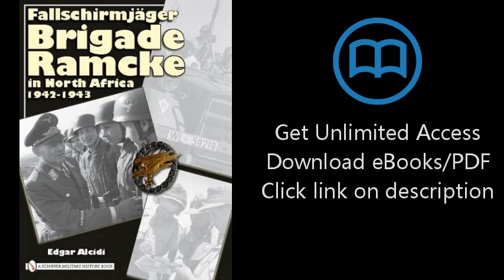Download Fallschirmjager Brigade Ramcke in North Africa 1942-1943 [P.D.F]